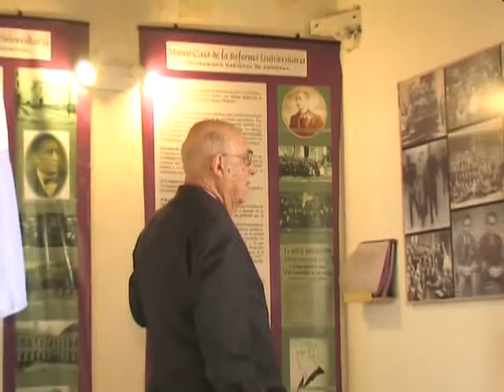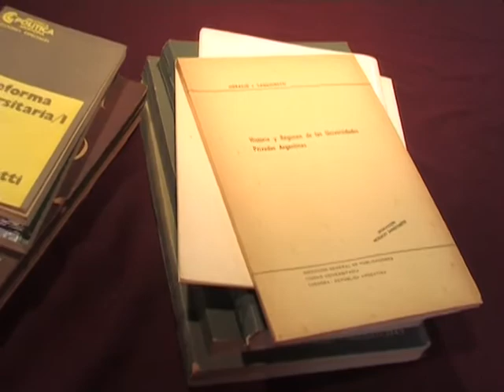MARTES 15 DE JUNIO REFORMA.m2p